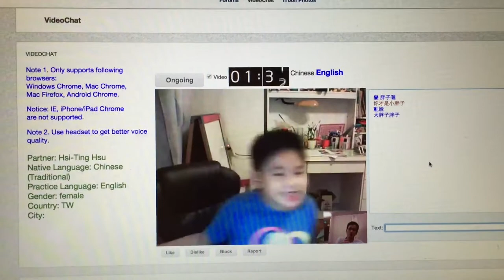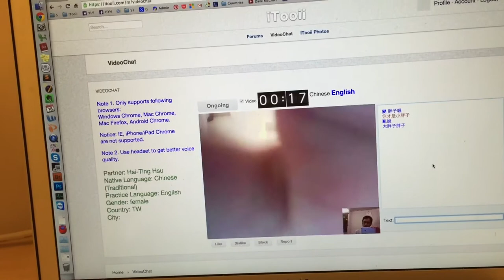Talk to Nephew